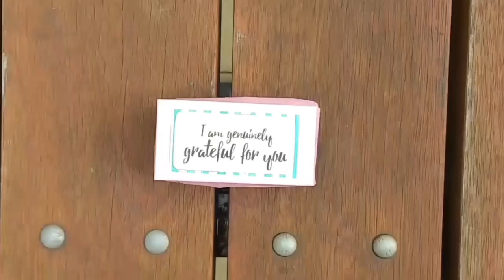Infinite | Never Ending Explosion Cube Box Card - DIY Tutorial - 901